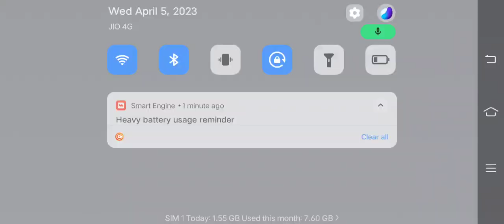Dr. Driving || Dr.driving #1 || Android gameplay video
Dr. Driving || Android gameplay video ||

Android gameplay
Dr driving
Dr . driving hack